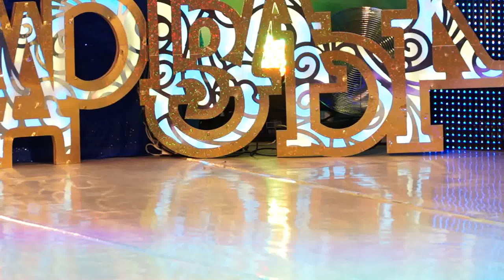созвездие бавлы 2017 март первый день